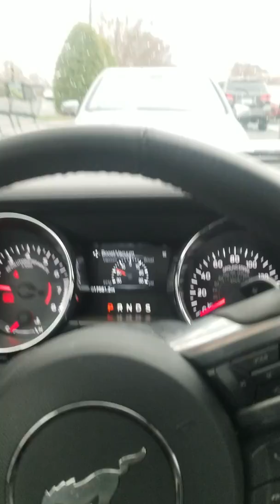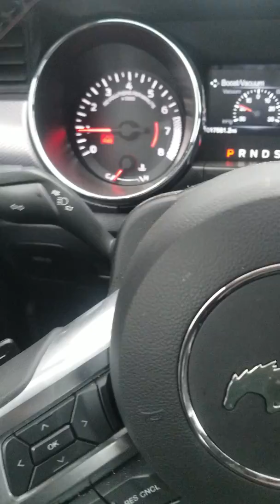More stalking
People should of been preparing for a storm, not gang stalking.  Also notice the 2 Mercedes.  I  pointed out how 2 new cars are now in the lot at my house.  BMW'S.  I  don't know what the significance is, but they just moved in recently.  To the people that know, you know why their here now. Just more evidence.  THERE IS NO SUCH THING AS COINCIDENCE.